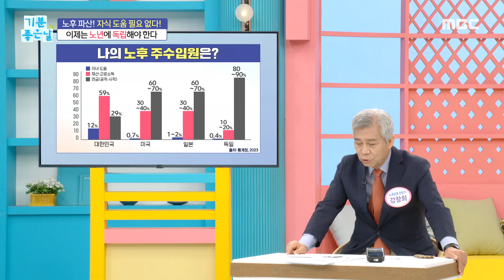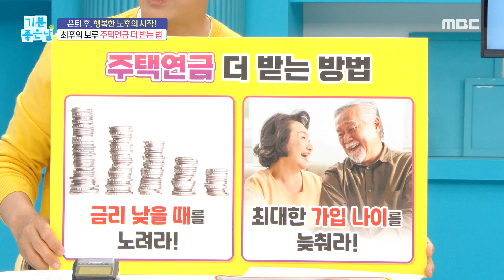[기분 좋은 날] 노년에 독립해야 한다! 부동산으로 생활비 받는 방법?!, MBC 241021 방송